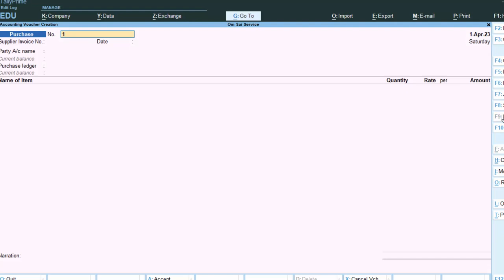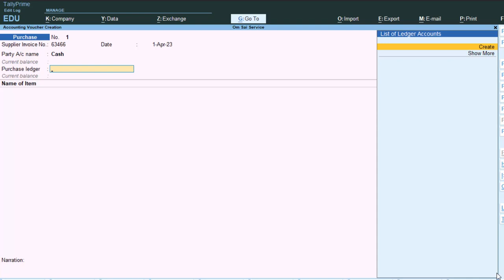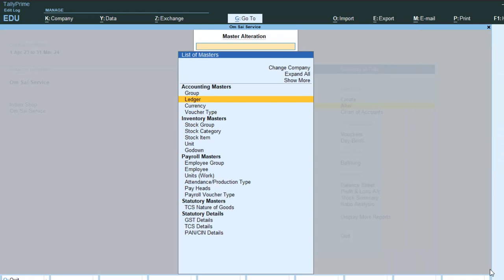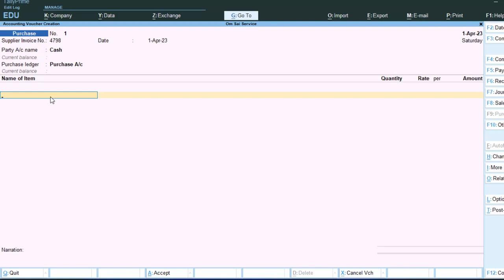Problems with Ledger in Tally Prime in hindi@COMPUTEREXCELSOLUTION